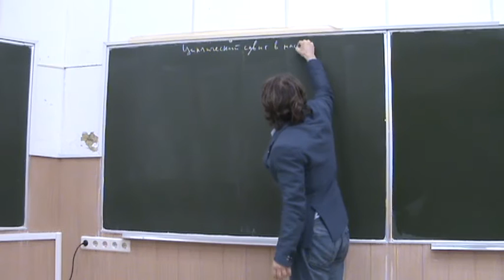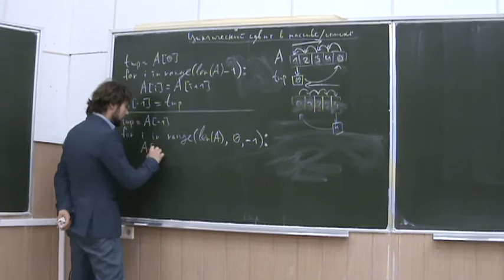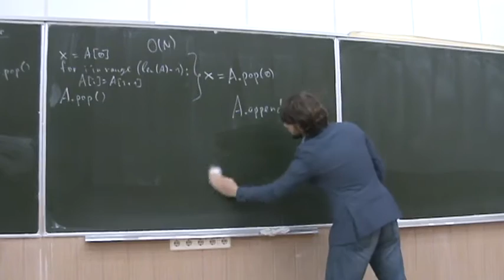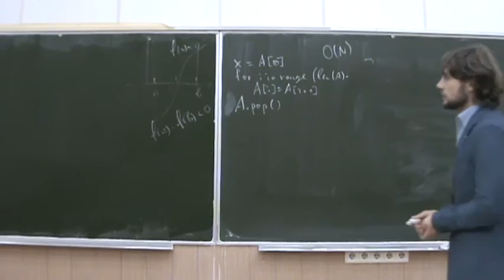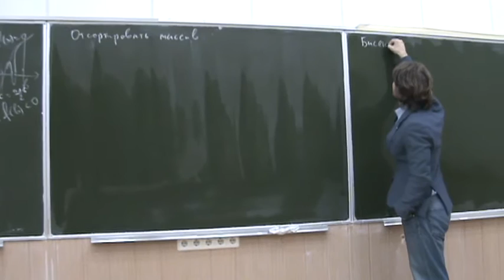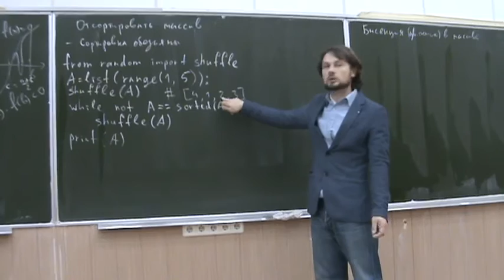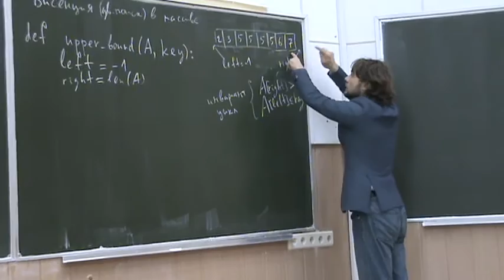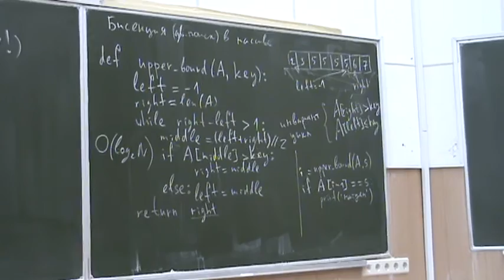Информатика первого года, ФБМФ - семестр 1, лекция 7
Темы, рассмотренные на лекции:
- Использование списка как стека. Метод pop()
- Алгоритм циклического сдвига в массиве.
- Поиск корня функции методом бисекции.
- Двоичный поиск в массиве (списке).
- Случайное перемешивание массива в Python.
- Сортировка обезьяны.